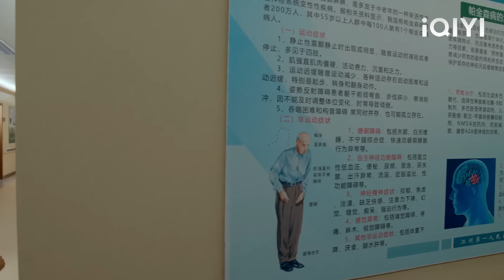เมื่อซีอีโอได้ยินว่าซินเดอเรลล่ากำลังจะจากไปเขาก็สารภาพโรแมนติกในคืนนั้น!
【ทางรัก ทางฝัน ของฉันและเธอ】
GL